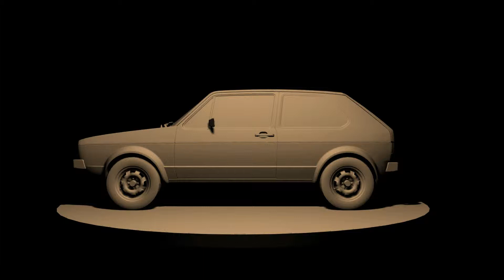VW MK1 cg trailer (asgworks)